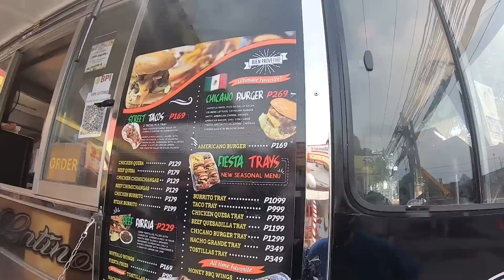MEXICAN FOOD daw ito...